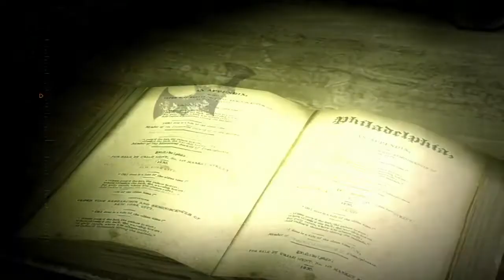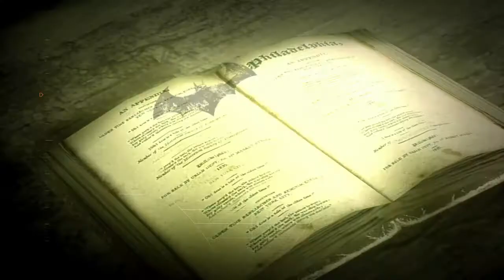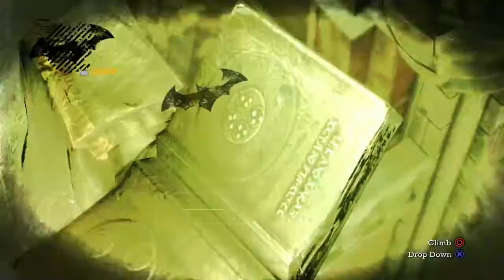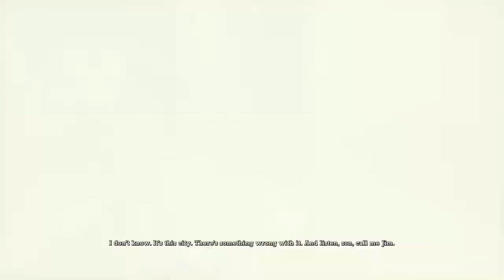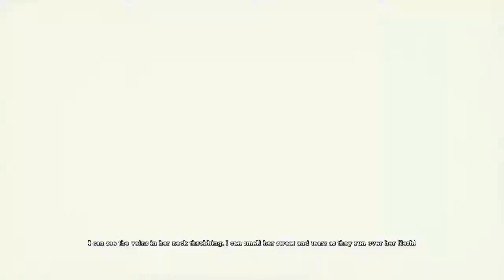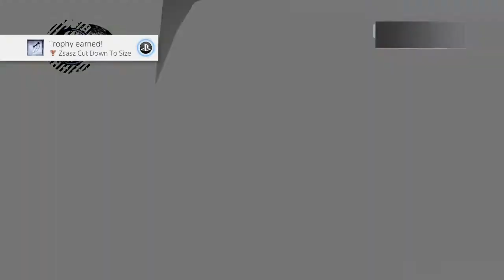Lofi Batman to Relax to 丨 Arkham Asylum #6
DEFINITELY ZERO SPOOKS AND SCARES HERE